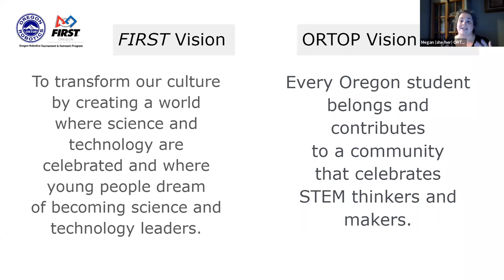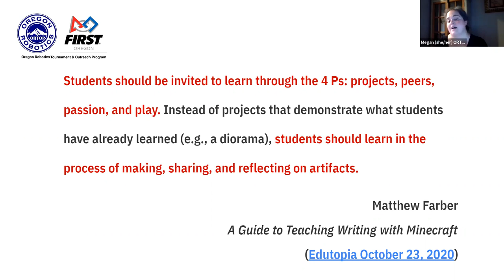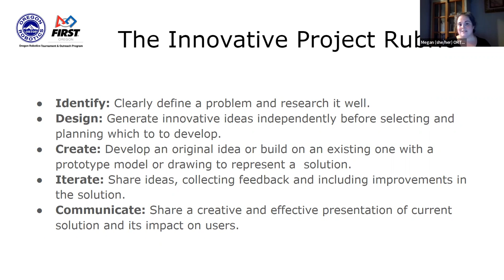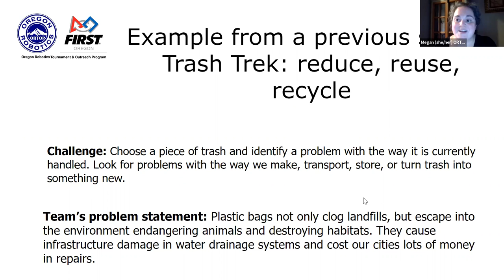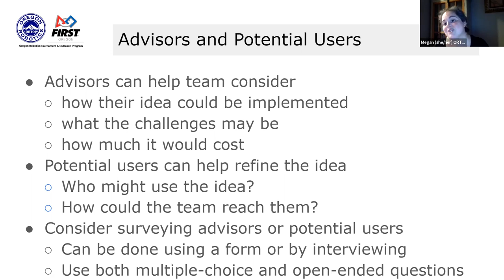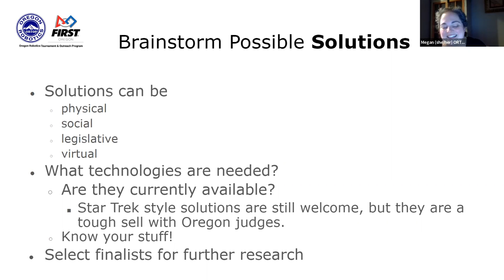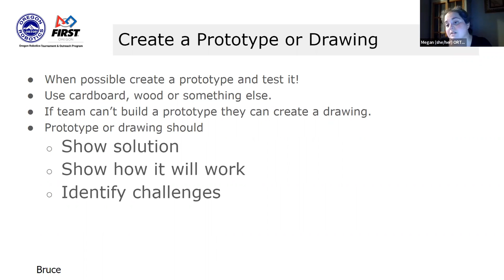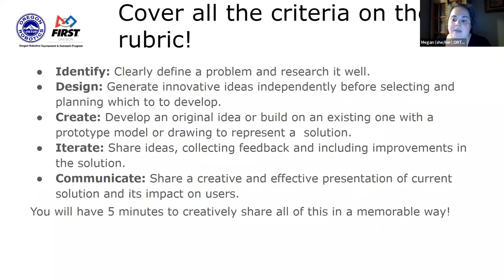All About the FIRST LEGO League Innovation Project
Recording of online workshop held on August 23, 2022 featuring Megan Babat.